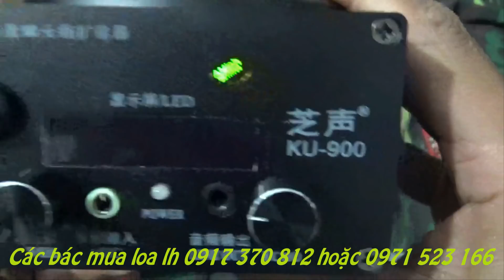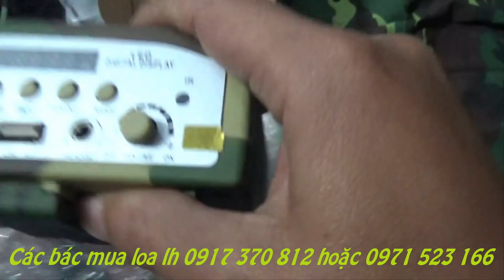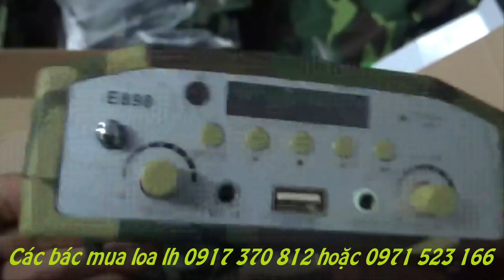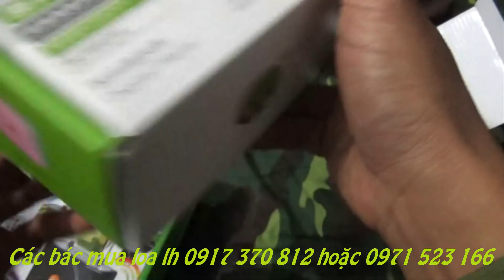tại thời điểm này giá loa bẫy chim ra sao ? các mẫu loa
Tháng 12 -2017 giá loa bẫy chim có gì thay đổi .